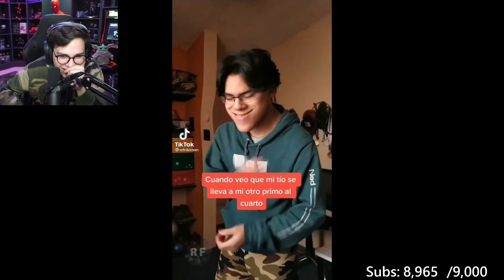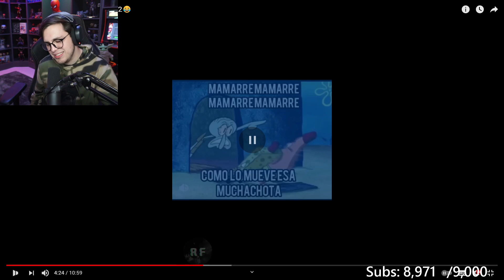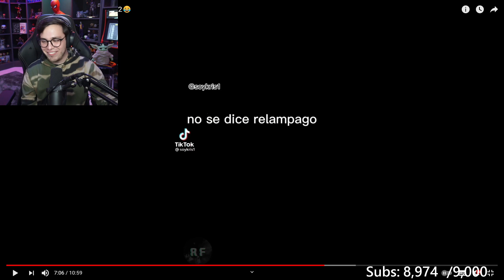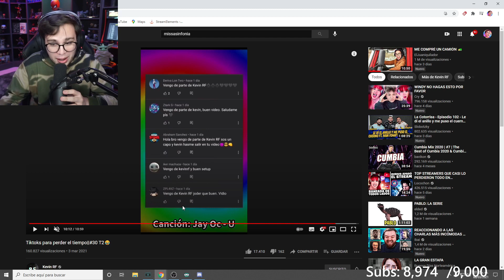JuanSGuarnizo Reacciona A MIENTRAS VE TIKTOKS 🥵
Este Video Vemos A Juan VEINDO TIKTOKS Y SALE WISMICHU

Si Hay Algun Problema Con El Video Dimelo No Dudare En Bajarlo
NO OLVIDEN APOYAR A KEVIN Y JUAN